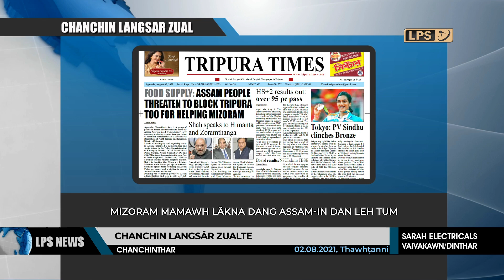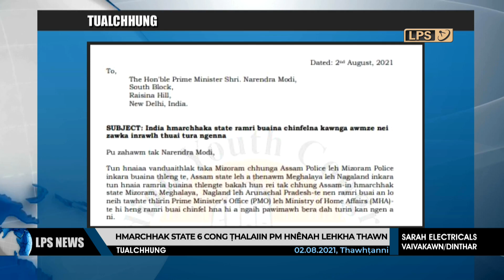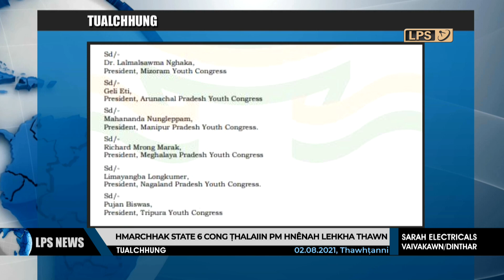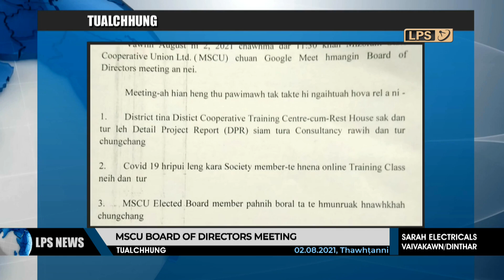2 AUGUST 2021 LPS CHANCHINTHAR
Health Minister Dr. R. Lalthangliana chuan Covid-19 hri lêng thawh hnihna thleng mêk avânga Mizoramin harsatna a tawh vânglai taka Assam lamin kawngpui an dang chu hun lo takzet a tih thu a sawi.

Vairengte daia buaina chhuak thu kal zêl avanga Mizoram Police-in Assam Chief Minister Pu Himanta Biswa Sarma laka FIR a siam chu bawhzui a ni dawn lo.